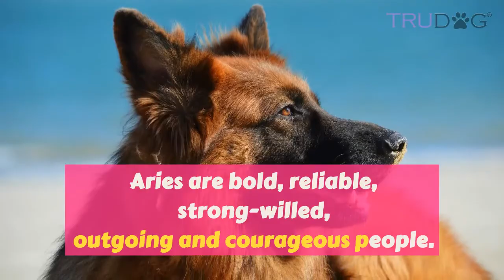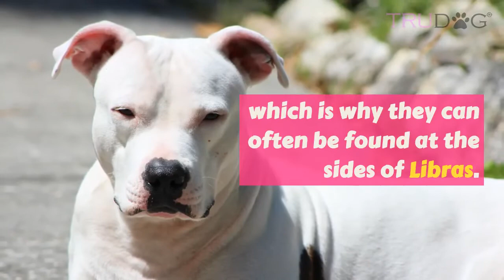What Dog Breed Is Most Compatible with One's Zodiac Sign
As humans, when it comes to meeting new people, you tend to connect with and make friends with the people who compliment your personality the best. Why would it be any different when seeking out a canine companion? After all, he is “man’s best friend.”

If you’re a lover of dogs and the stars, you’ll want to check this out!